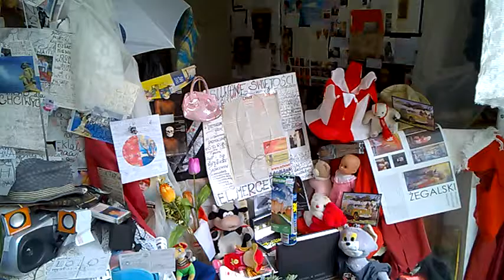DAMY RADĘ,GDY MAZUR ZA DORADZANIE NA STRONĘ PEPICZKÓW PRZEPĘDZIMY I PO LICHWIE!!!